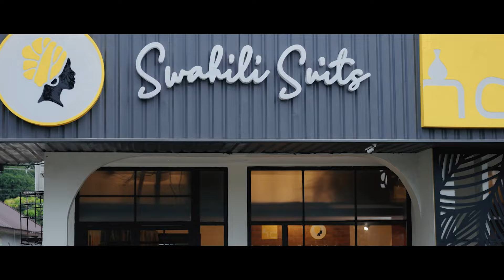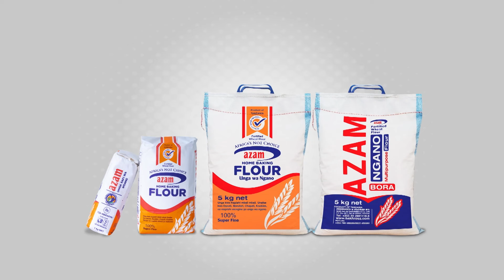MKALI WA JIKO SE05 EPISODE 09 WANNE DANGER ZONE,MMOJA ANATOKA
Endelea kufuatilia kipindi bora cha mapishi cha Mkali wa Jiko.